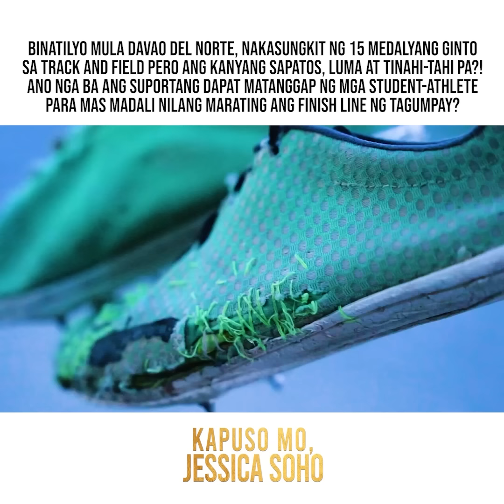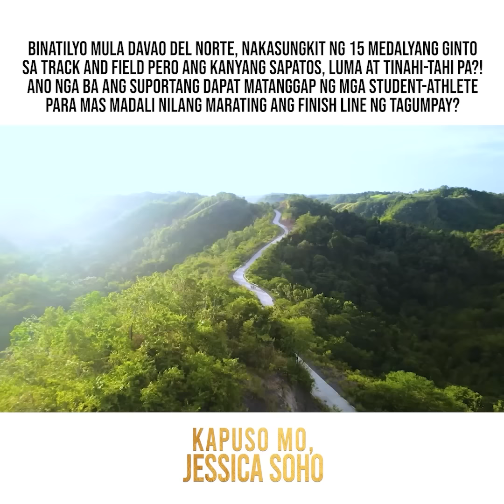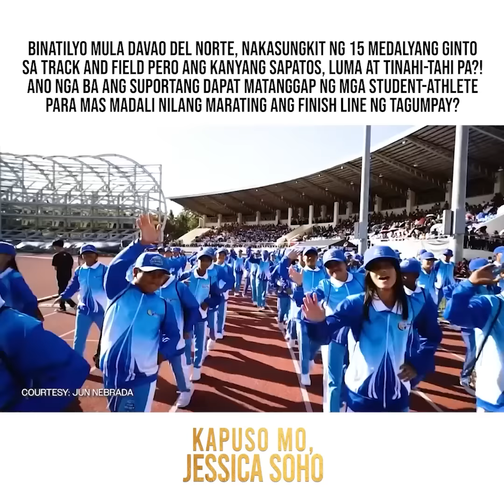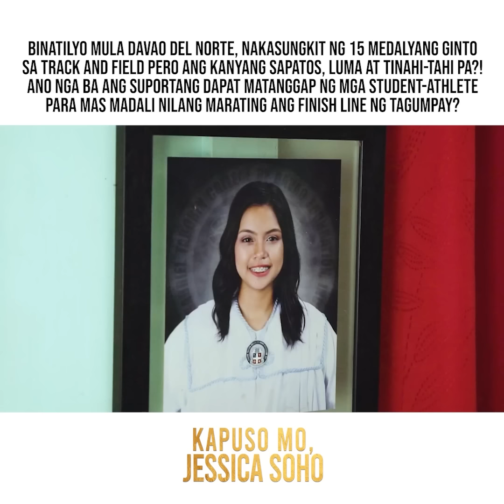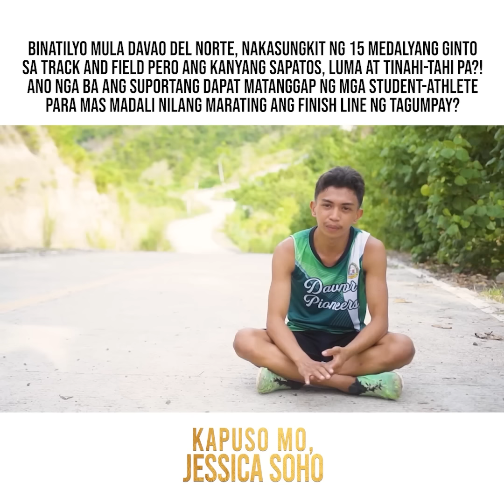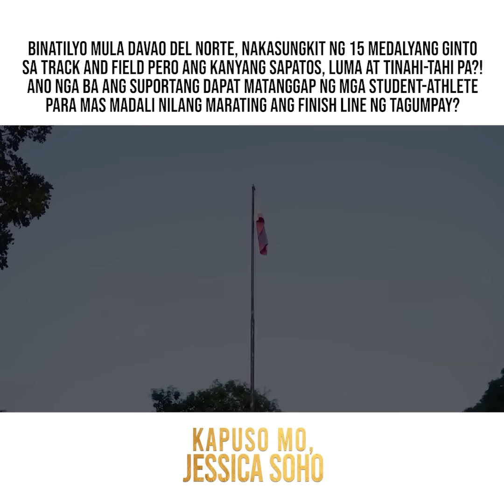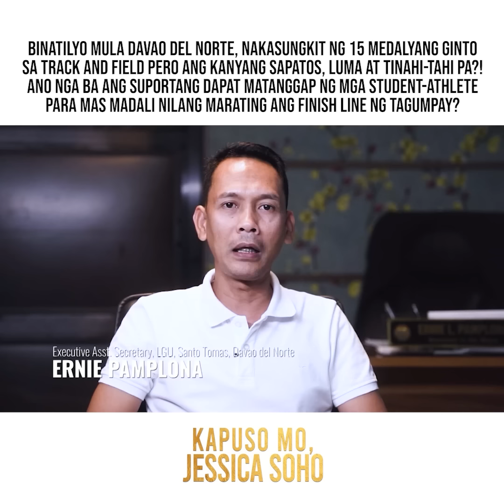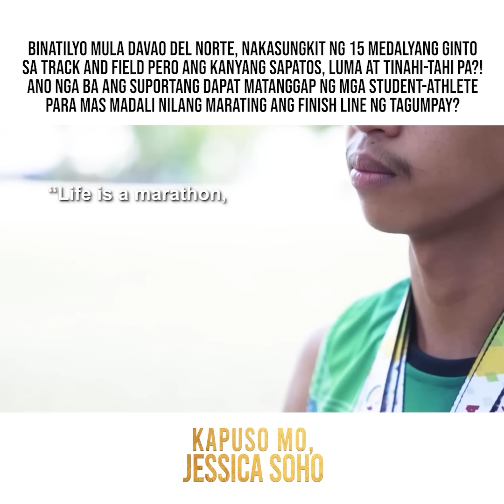Binata, nakasungkit ng mga medalya pero ang sapatos, luma at tinahi-tahi?! | Kapuso Mo, Jessica Soho